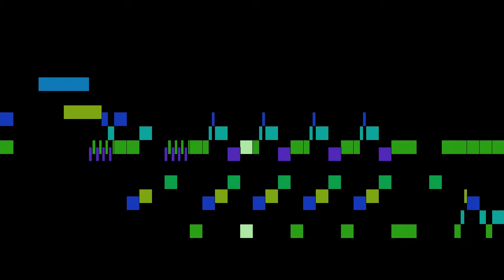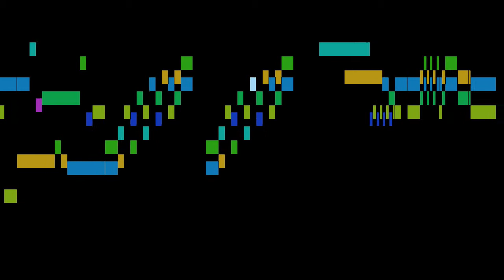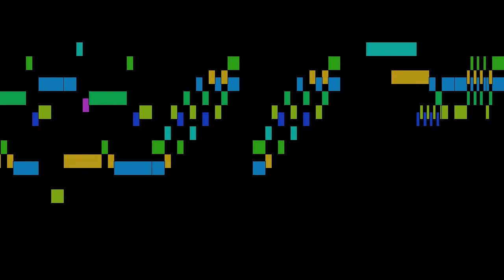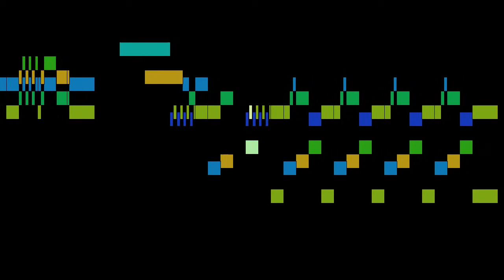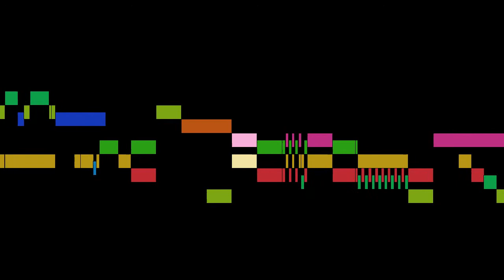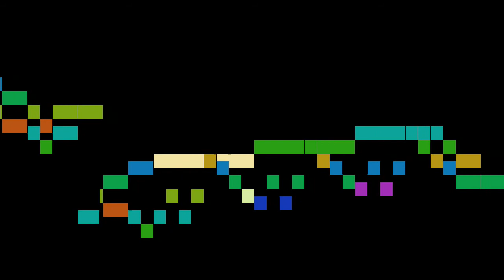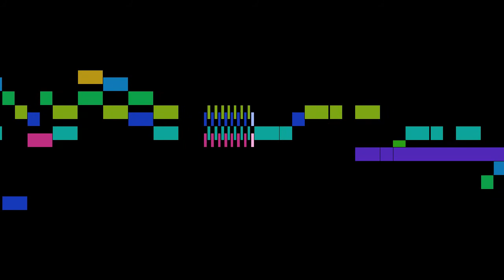Quantz - Duetto I (QV 3:2.4)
An animated score of " Duetto I (QV 3:2.4)", from 6 Duets for 2 Flutes, QV 3:2 (Op.2) , by Quantz.